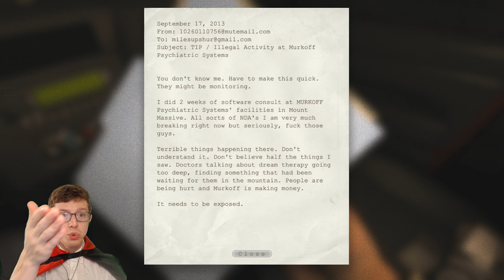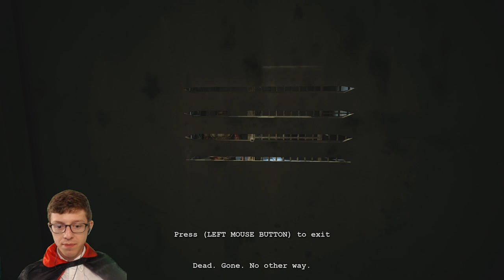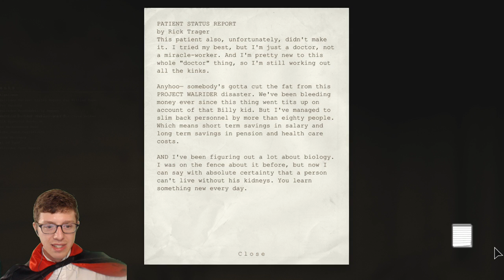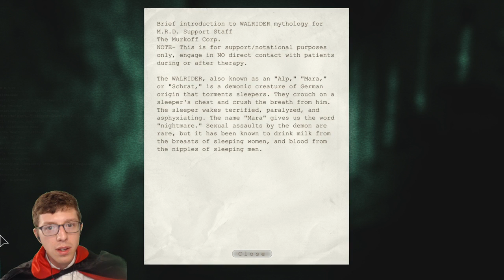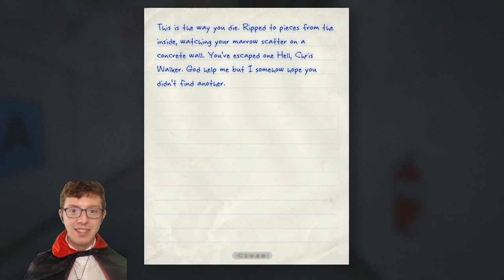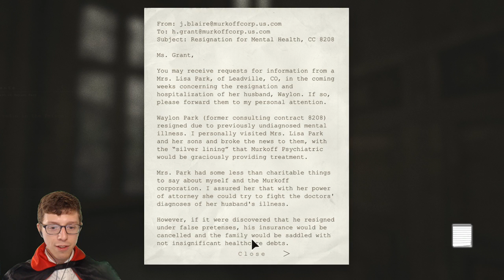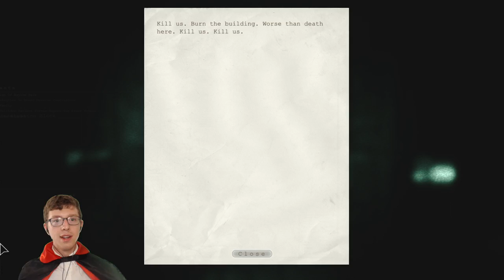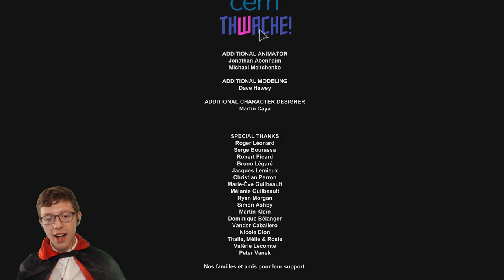Outlast and DLC complete playthrough (THIS GAME HAD NUDITY)